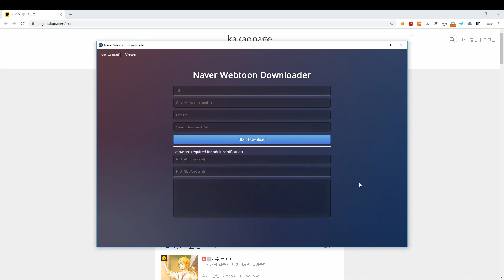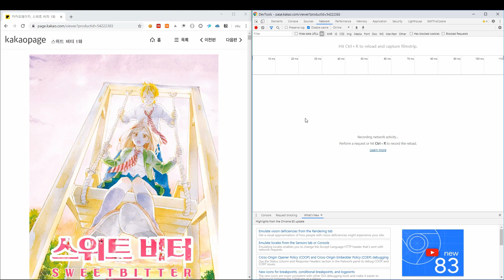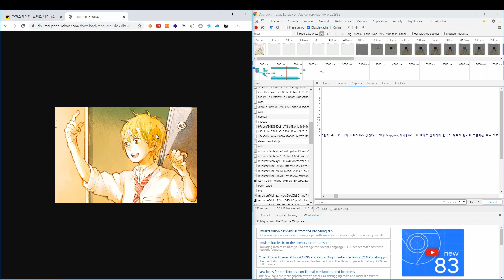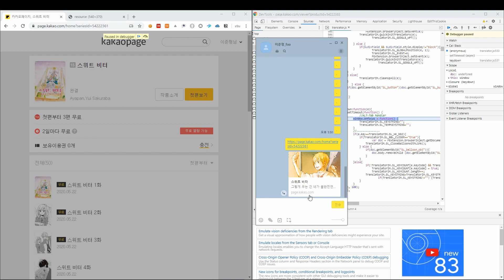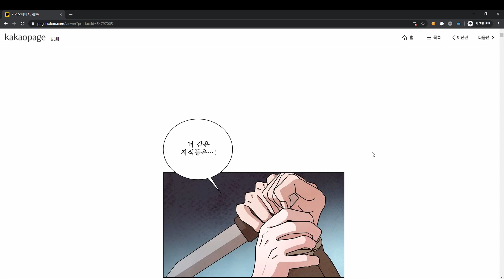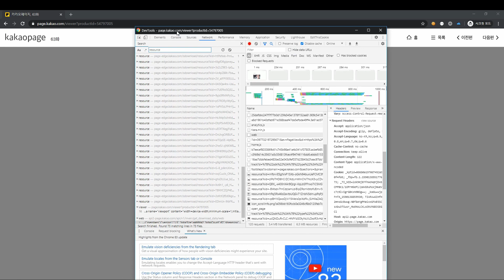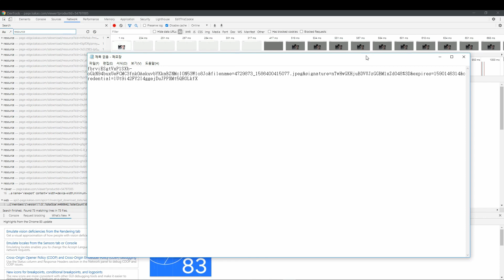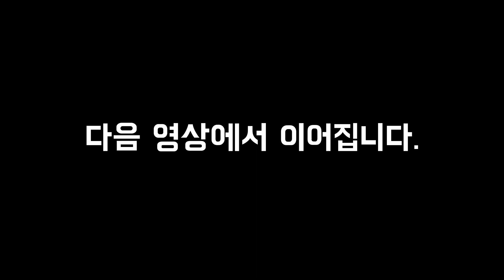크롤링 29편 - 카카오페이지(kakaopage) 웹툰 다운로드 (1)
해당 영상은 카카오페이지의 웹툰을 다운로드 하기 위해 크롤링 하는 영상입니다. 영상 길이가 너무 길어지지 않게 하기 위해 영상을 나눴습니다.